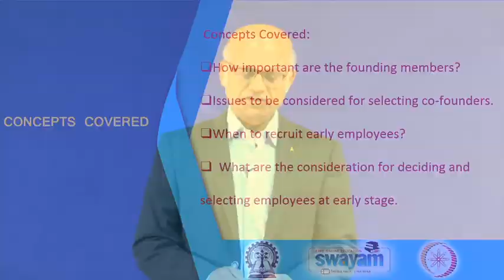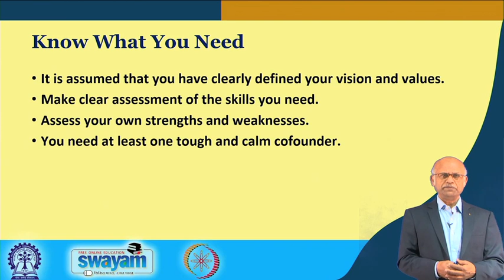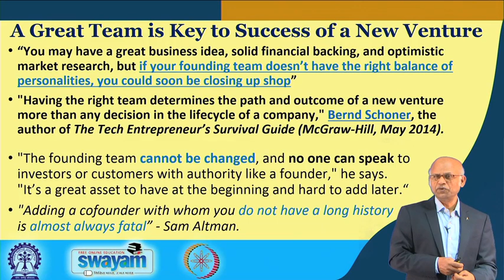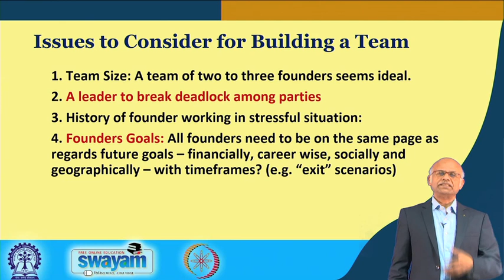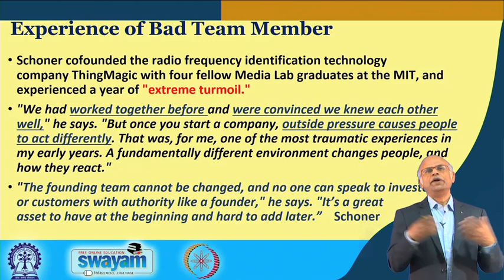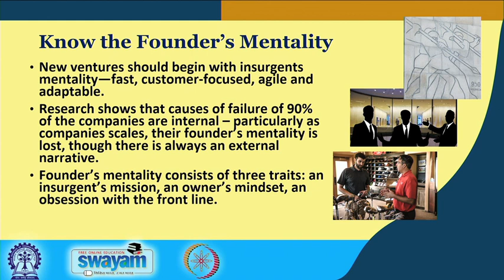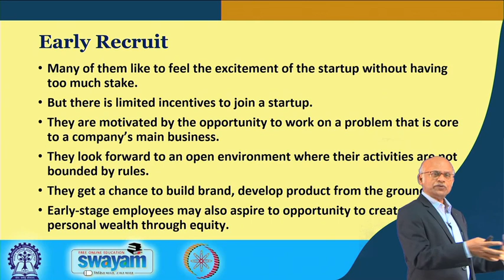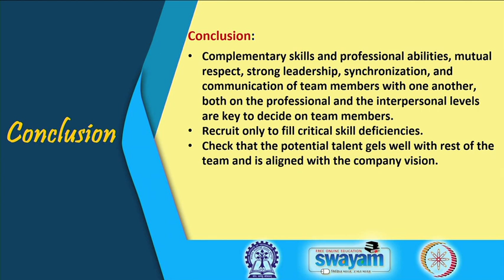Lecture 14 Balanced Founding Team and Early Recruits mod03lec14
This channel is Dedicated to all Young students who are preparing for competitive Exams.